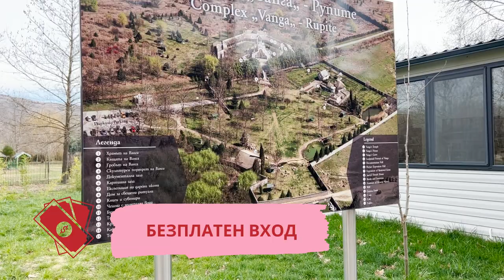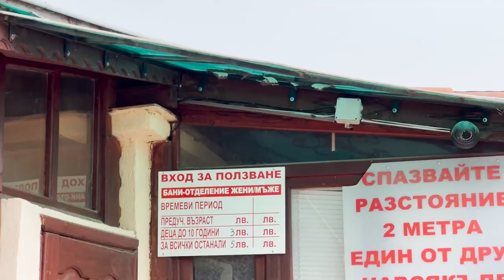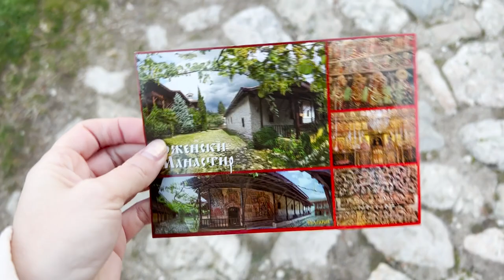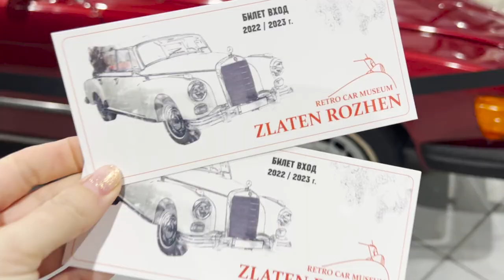МИНЕРАЛНИ ИЗВОРИ И ПИРАМИДИ | КЪЩАТА НА БАБА ВАНГА | Рупите | Мелник | Рожен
Здравейте и добре дошли в моя канал! ❤️